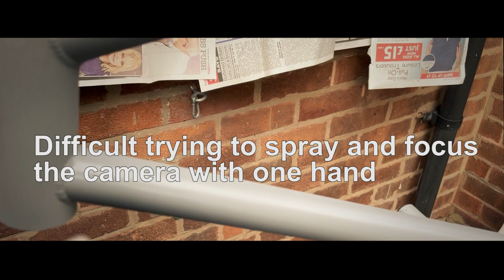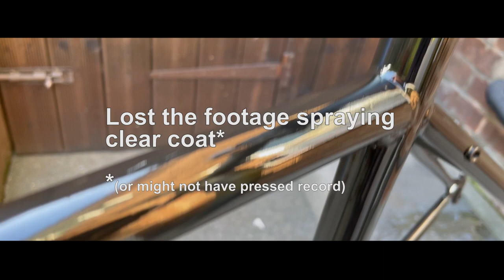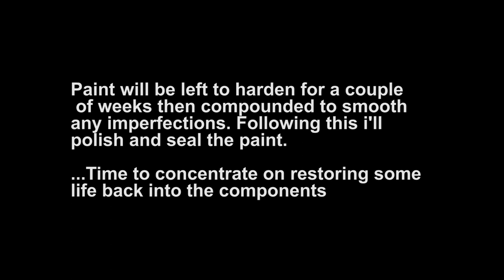Retro Kona Lava Dome Part 3 painting